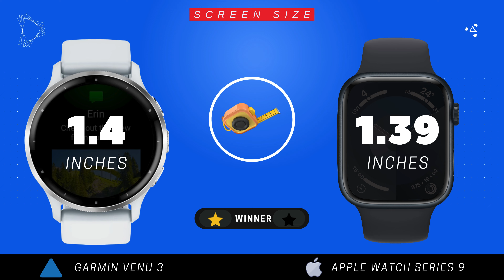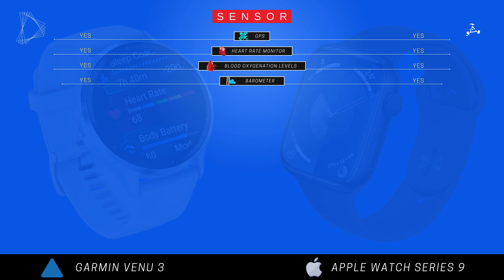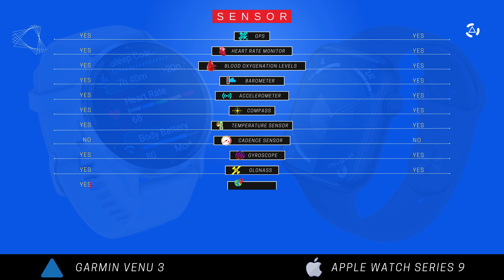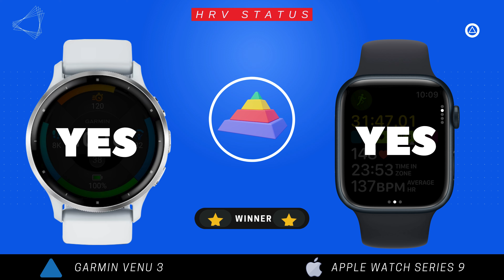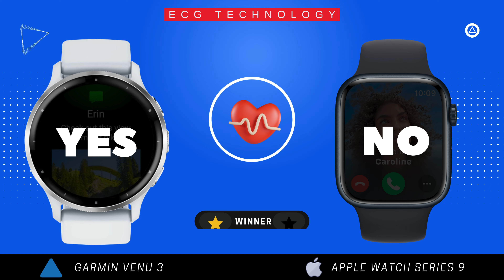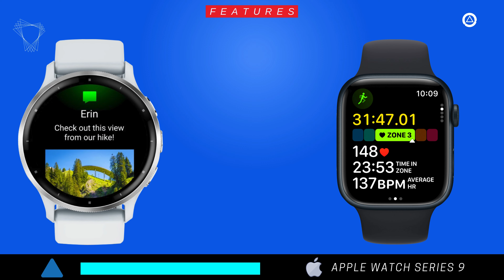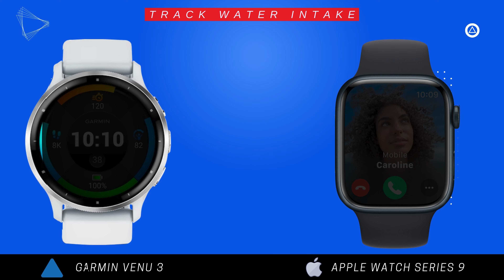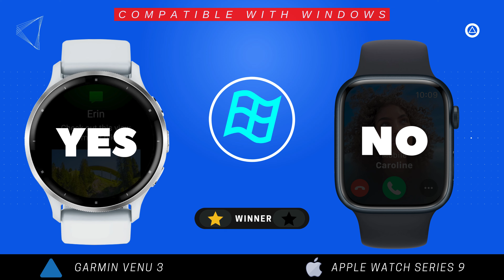Apple Watch Series 9 vs Garmin Venu 3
Garmin Venu 3 vs Apple Watch Series 9